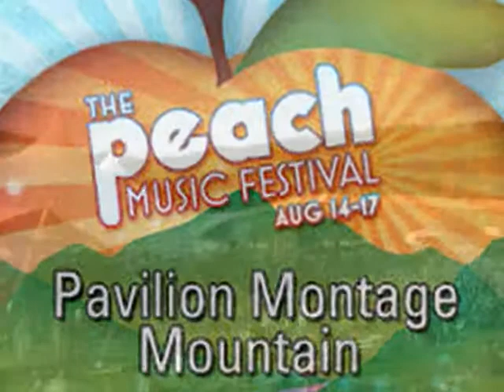NO BINESS HERE TAJ MAHAL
CHAPK1 081614[iminent=ZLbsT9VL1VEE]